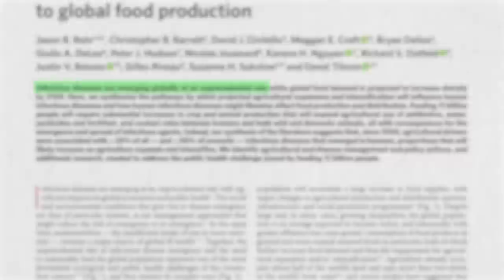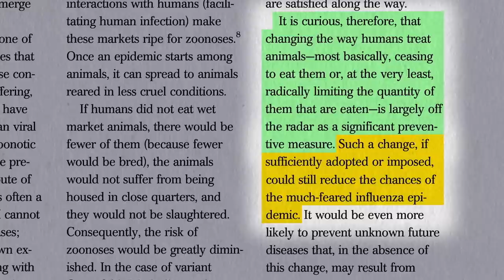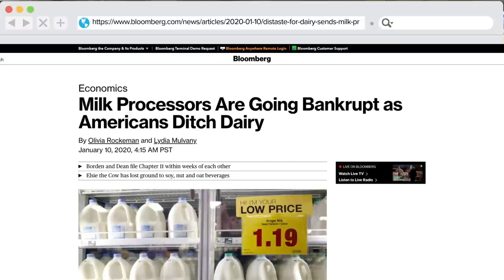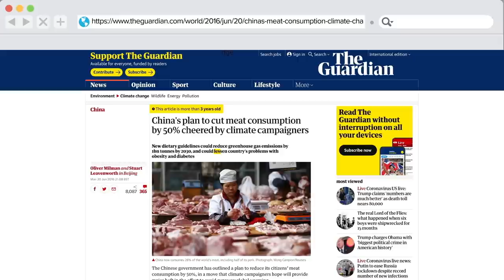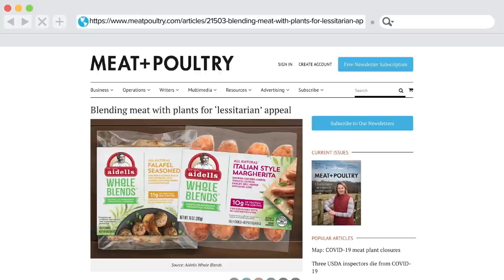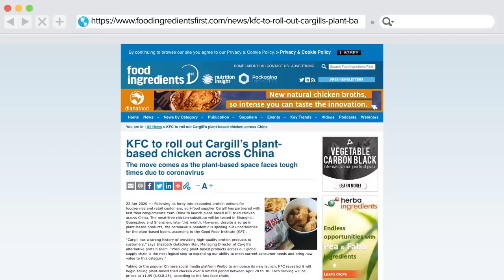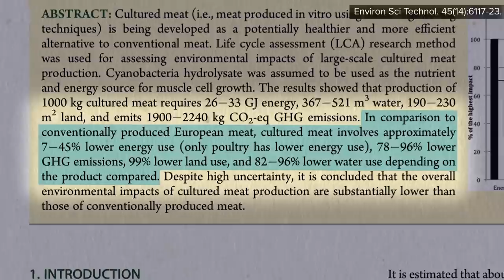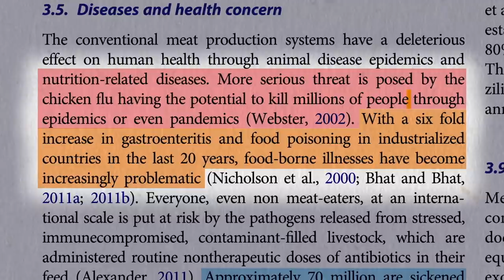How to Prevent the Next Pandemic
Preventing the next global pandemic: We need to reform the food system before it’s too late.

As I said in the video, cell- and plant-based meats are not the healthiest options from a personal health standpoint in terms of chronic disease, but in terms of infectious disease, they present zero pandemic risk.

Here is the whole series in case you missed any:
1. Where Do Deadly Coronaviruses Like MERS-CoV Come From?
2. The SARS Coronavirus and Wet Markets
3. Where Did the COVID-19 Coronavirus Come From?
4. The Last Coronavirus Pandemic May Have Been Caused by Livestock
5. R0 and Incubation Periods: How Other Coronavirus Outbreaks Were Stopped
6. Social Distancing, Lockdowns & Testing: How to Slow the COVID-19 Pandemic
7. COVID-19 Symptoms vs. the Flu, a Cold or Allergies
8. Modifiable Risk Factors and Comorbidities for Severe COVID-19 Infection
9. The Immune System and COVID-19 Treatment
10. Would Zinc Lozenges Help with COVID-19?
11. How to Avoid COVID-19
12. Hand Washing & Sanitizing to Inactivate COVID-19 Coronavirus
13. What to Do if You Come Down with COVID-19
14. The Best Mask or DIY Face Covering for COVID-19
15. How COVID-19 Ends: Vaccination, Mutations, and Herd Immunity
16. The COVID-19 Pandemic May Just Be a Dress Rehearsal
17. How to Prevent the Next Pandemic

Note that I glossed over the details of exactly how animal agriculture contributes to pandemic risk. What you need is a comprehensive book with thousands of scientific citations! And this is the last chance to download this whole series for free if you want to have it in one place!

Have a question about this video? and someone on the NutritionFacts.org team will try to answer it.

Want to get a list of links to all the scientific sources used in this video? You’ll also find a transcript and acknowledgements for the video, my blog and speaking tour schedule, and an easy way to search (by translated language even) through our videos spanning more than 2,000 health topics.

Image credit: Internet Archive Book Images/Wikimedia